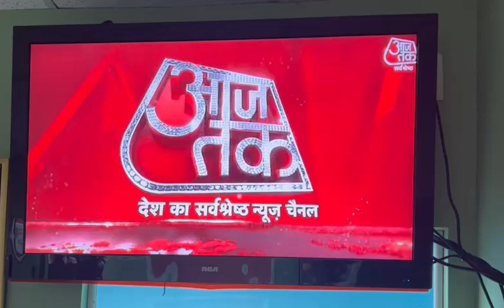AT HMUSA CAad